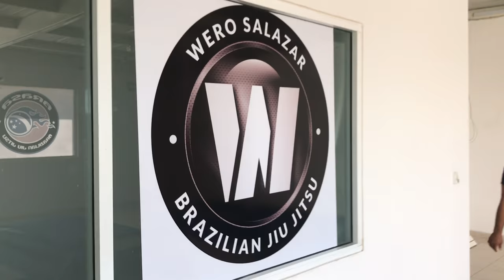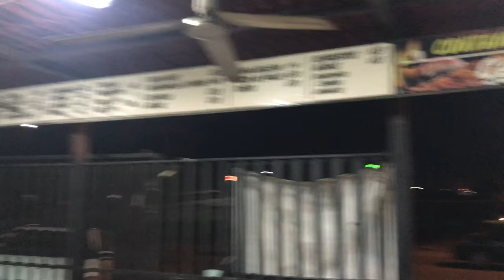MEXICO // NAJMI TRAVELS VLOG 6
NajmiTravels Episode 6.

Follow me as I travel the world through jiujitsu. My weekend this time consisted of traveling to Mexico City and Hermosillo for 2 seminar and the grand opening of Roll Jiu Jitsu Hermosillo.